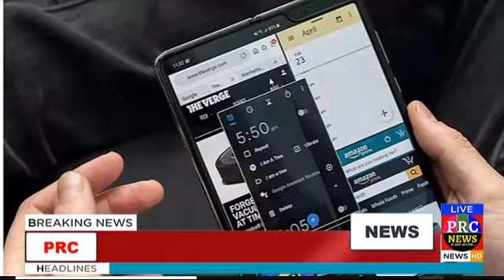फोल्डेबल स्क्रीन वाला गैलेक्सी फोल्ड Samsung’s Galaxy Fold will go on sale Friday in South Korea